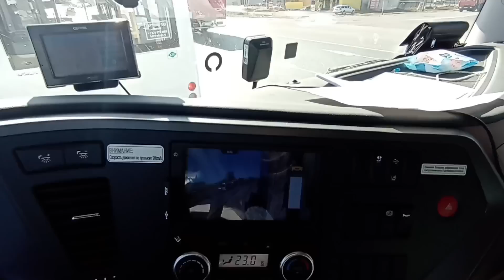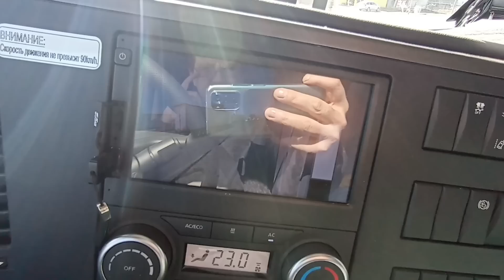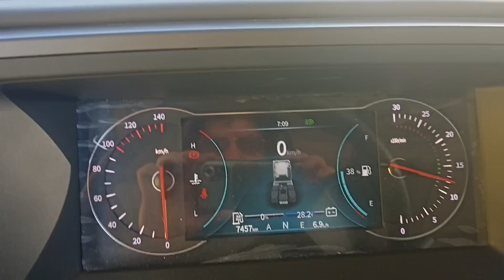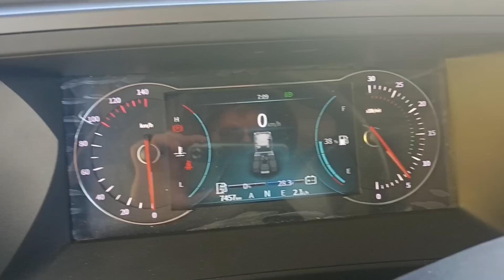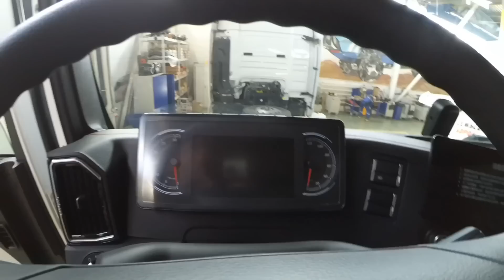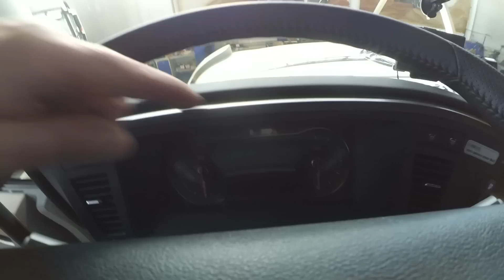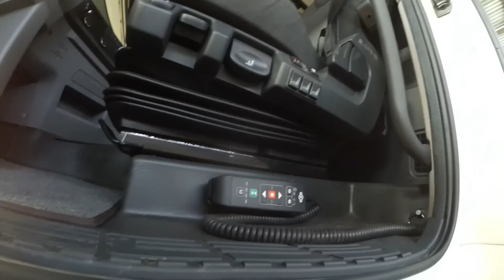DONGFENG VS SITRAK! Устанавливаем шпионов!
Обращаюсь к зрителям моего канала!
К тем кому Я своим трудом помог научится эффективно управлять фурой и экономить топливо, к тем кто считает что Я этим занимаюсь не зря!

то можете сделать перевод на:

карта сбербанка
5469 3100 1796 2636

Заранее Спасибо неравнодушным зрителям!
Ваша поддержка поможет мне и каналу улучшить качество контента!